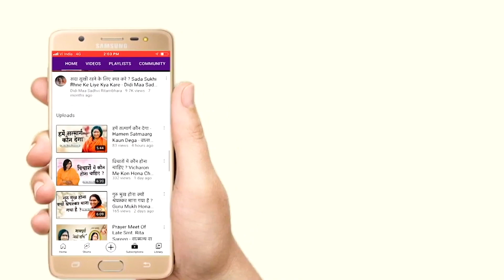अयोध्या नगरी की कहानी - Ayodhya Nagari Ki Kahani - Sadhvi Ritambhara Ji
➤Video Name :- अयोध्या नगरी की कहानी - Ayodhya Nagari Ki Kahani

❤ Social networking service :- Parveen Production House  M.No.9911079993 , 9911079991